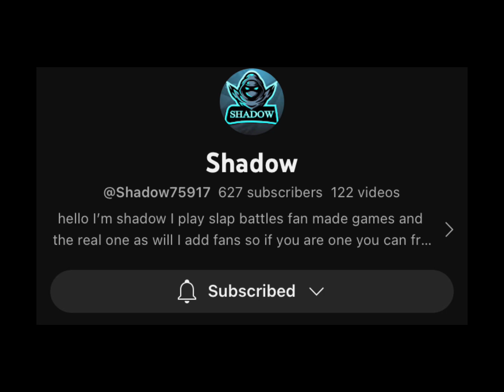Pls join my group + more